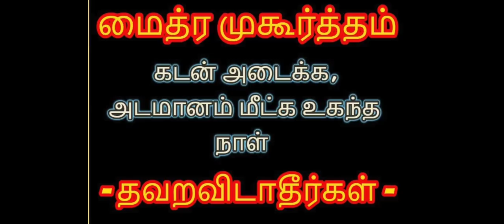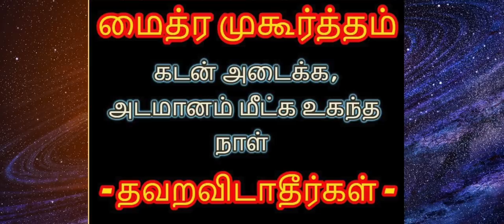கடனை அடைக்க சிறந்த நேரம் 2019 | maithra muhurtham 2019 dates for all months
கடனை அடைக்க சிறந்த நேரம்  2019 | 2019 maithra muhurtham dates

*உங்கள் கடன்களைத் தீர்க்க உதவும் மைத்ர முகூர்த்தம் நாட்கள் 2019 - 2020*

*விகாரி வருடத்தின் மைத்ர முகூர்த்த நாட்கள்:*

*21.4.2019 ஞாயிறு இரவு 8.28 முதல் 10.28 வரை;*

*4.5.2019 சனி காலை 6.48 முதல் 8.48 வரை;*

*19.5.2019 ஞாயிறு மாலை 6.16 முதல் இரவு 8.16 வரை;*

*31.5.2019 வெள்ளி காலை 5.04 முதல் 7.04 வரை;*

*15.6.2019 சனி மாலை 4.49 முதல் 6.49 வரை;*

*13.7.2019 சனி மதியம் 2.20 முதல் மாலை 4.20 வரை;*

*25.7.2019 வியாழன் இரவு 12.30 முதல் நள்ளிரவு 2.30 வரை;*

*9.8.2019 வெள்ளி மதியம் 12.40 முதல் 2.40 வரை;*

*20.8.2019 செவ்வாய் இரவு 10.12 முதல் 12.12 வரை;*

*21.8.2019 புதன் இரவு 10.16 முதல் 10.45 வரை;(வெறும் 29 நிமிடங்கள் மட்டுமே)*

*5.9.2019 வியாழன் காலை 10.48 முதல் 12.48 வரை;*

*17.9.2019 செவ்வாய் இரவு 8.04 முதல் 10.04 வரை;*

*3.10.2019 வியாழன் காலை 9 முதல் 11 வரை;*

*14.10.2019 திங்கள் மாலை 6.16 முதல் இரவு 8.16 வரை;*

*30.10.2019 புதன் காலை 8.48 முதல் 10.48 வரை;*

*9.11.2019 சனி காலை 6.04 முதல் 6.36 வரை;*
*மாலை 4.36 முதல் 6.36 வரை;*

*காலை & இரவு 10.36 முதல் 12.36 வரை;*

*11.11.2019 திங்கள் மாலை 4.28 முதல் 6.28 வரை;*

*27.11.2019 புதன் காலை 6.51 முதல் 8.51 வரை;*

*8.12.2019 ஞாயிறு மதியம் 2.47 முதல் மாலை 4.47 வரை;*

*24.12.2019 செவ்வாய் காலை 4.40 முதல் 6.40 வரை;*

*4.1.2020 சனி மதியம் 1.10 முதல் 3.10 வரை;*

*1.2.2020 சனி காலை 11.52 முதல் மதியம் 1.52 வரை;*

*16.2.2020 ஞாயிறு இரவு 12.08 முதல் நள்ளிரவு 2.08 வரை;*

*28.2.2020 வெள்ளி காலை 9 முதல் 11 வரை;*

*8.3.2020 சனி காலை & இரவு 8.53 முதல் 10.53 வரை;*
*மதியம் & நள்ளிரவு 2.53 முதல் 4.53 வரை;*

*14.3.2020 வெள்ளி இரவு 10.04 முதல் 12.04 வரை;*

*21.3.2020 சனி காலை & இரவு 8.39 முதல் 10.39 வரை;*
*மதியம் & நள்ளிரவு 2.39 முதல் 4.39 வரை;*

*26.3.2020 வியாழன் காலை 6.52 முதல் 8.52 வரை;*

*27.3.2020 வெள்ளி காலை 6.56 முதல் 8.56 வரை;*

*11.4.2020 சனி இரவு 8.12 முதல் 10.12 வரை;*

ராசிப்படி கடன் தொல்லை தீரவைக்கும் மைத்ர முகூர்த்தம்
மேஷம்: வியாழன் காலை 9 – 10½ ;
ரிஷபம்: வெள்ளி காலை 8 – 10½;
மிதுனம்: புதன் காலை 7½ – 9;
கடகம்: திங்கள் மாலை 4½ – 6;
சிம்மம்: ஞாயிறு காலை 11 – 12½;
கன்னி: வெள்ளி மாலை 5 – 6½;
துலாம்: சனி காலை 10½ – 12½;
விருச்சிகம்: வியாழன் மாலை 3 – 5½;
தனுசு: செவ்வாய் 10½ – 12½;
மகரம்: சனி காலை 9 – 10½;
கும்பம்: திங்கள் மாலை 3 – 5½;
மீனம்: வியாழன் காலை 9 – 10½ வரை.